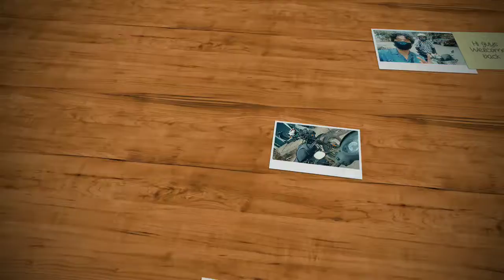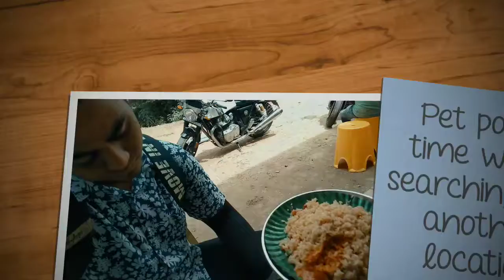Sunday Outing with friends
At first we were planning to go to Govali Gaon, but Due to heavy rainfall the location we were about to go got Floded , hope you guys enjoy it